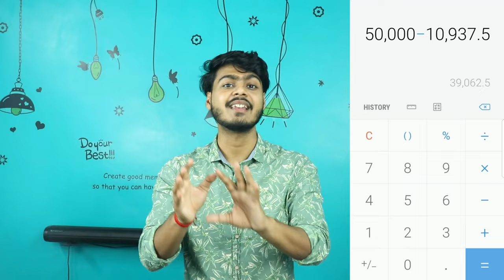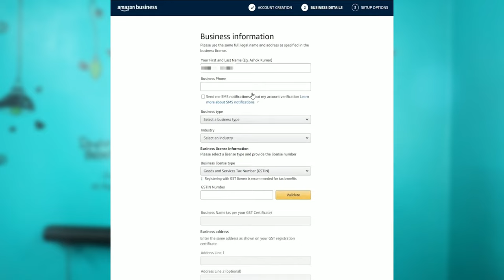How to get 28% GST discount on amazon | Amazon Gst Return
Topic covered :-

amazon gst invoice discount
what is amazon gst offer
amazon gst offer
amazon seller gst return filing
amazon gst discount
amazon gst return
how to claim gst offer on amazon
how to avail gst discount on amazon
gst input tax credit amazon
how to get 28 gst discount on amazon